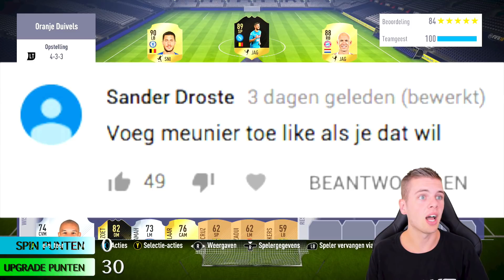ZIEKSTE FIFA 18 SPELERS DEBUUT!! ORANJE DUIVELS #22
▸ Over deze video: Nieuwe FIFA 18 aflevering van de Oranje Duivels!! (in het Nederlands)